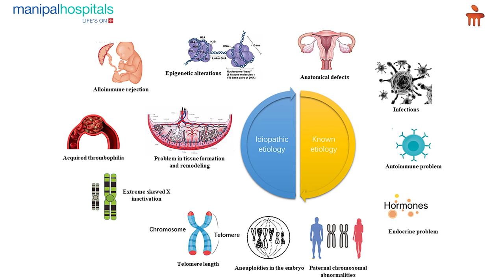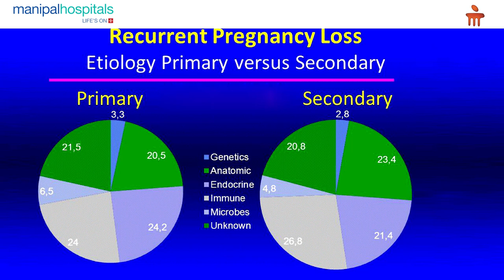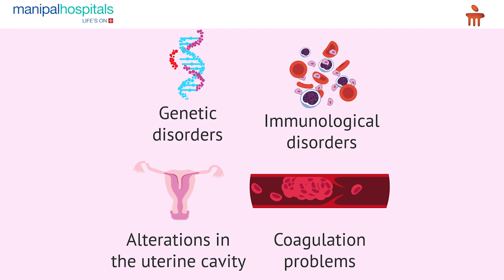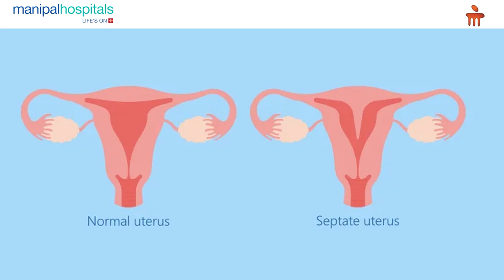Causes and Treatment for Recurrent Pregnancy Loss | Dr. Madhu Bindu P | MHV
In this video, Dr. Madhu Bindu P, Consultant - Obstetrics and Gynecology at Manipal Hospital Vijayawada, discusses the various causes of recurrent pregnancy loss in women.

She also highlights the early signs of pregnancy loss and advises on when to consult an obstetrician for evaluation and support.